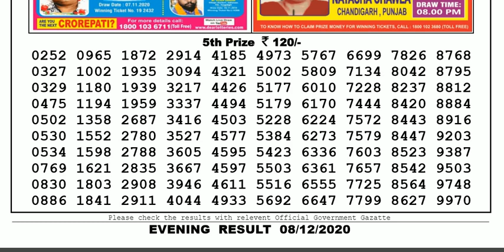Lottery Sambad Lottery Live 08.00pm 08.12.20 Nagaland State Lottery Result gdn